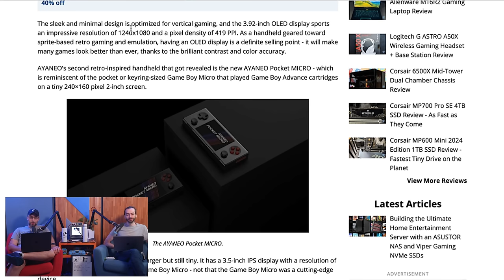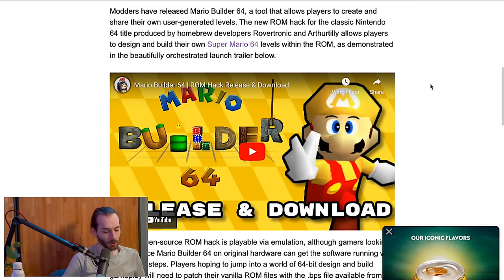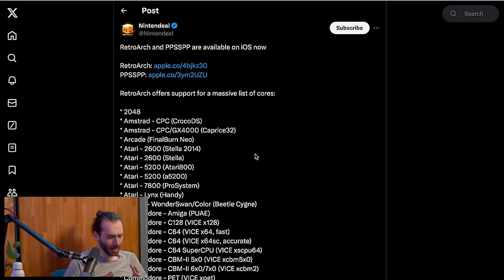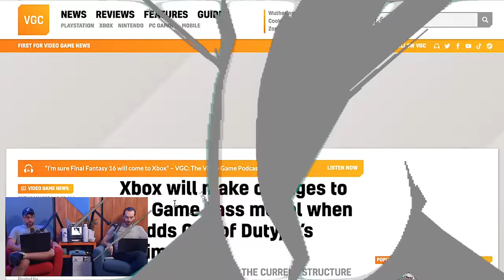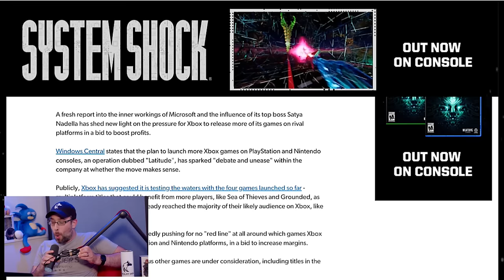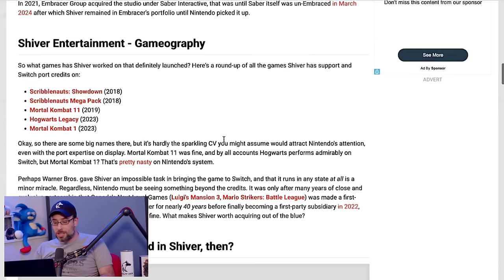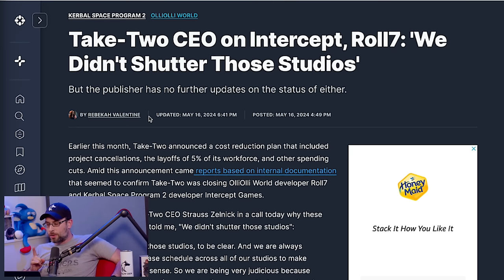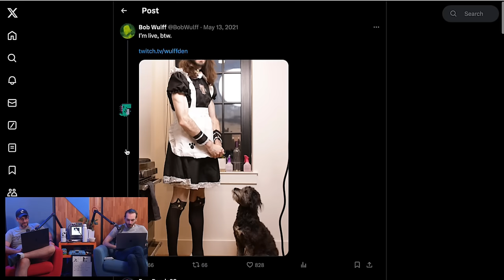All of the new handhelds announced this week - WULFF DEN Podcast Ep 177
• Intro
• Ayaneo Pocket DMG and Micro
• AYN Odin 2 Mini
• Mario 64 Maker
• Retro Arch comes to Apple TV
• Call of Duty WILL come to Game Pass
• Microsoft may change Game Pass when CoD hits
• Microsoft CEO wants more games on PlayStation/Switch
• Assassin's Creed Shadows reveal, internet requirements
• Nintendo acquired Shiver Entertainment
• PS2 emulation coming to PS5?
• Half of PS4 owners haven’t upgraded to PS5
• Take-Two CEO denies shutting down Roll7, Intercept
• Valve’s next game leaks
• Ninja Theory's next game already green lit
• IGN acquires games journalism
• TWEET OF THE WEEK
• Q&A

Wulff Den
696 Old Bethpage Rd # 508